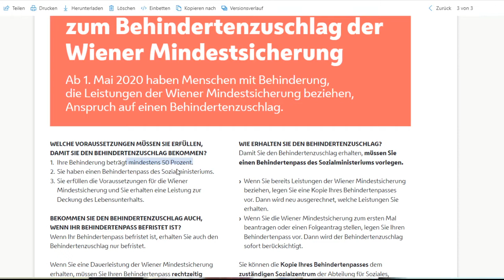Veränderung für Menschen mit Behinderung mit einer Mindestsicherung